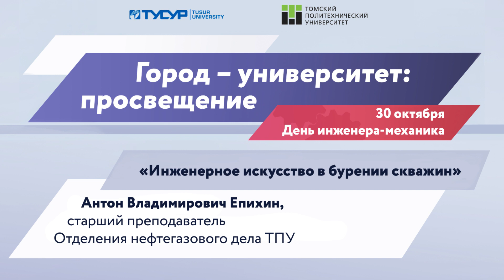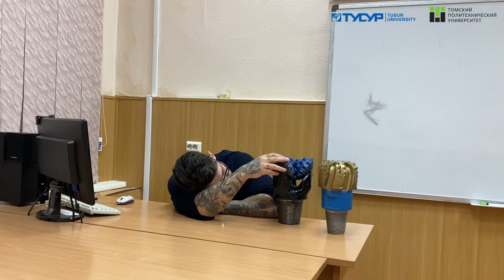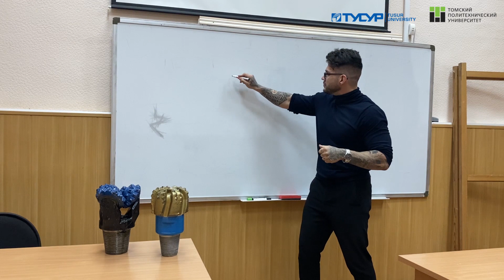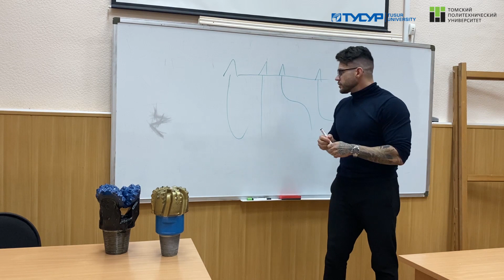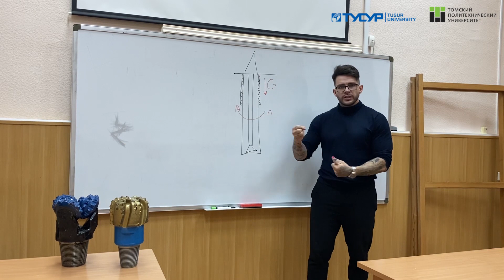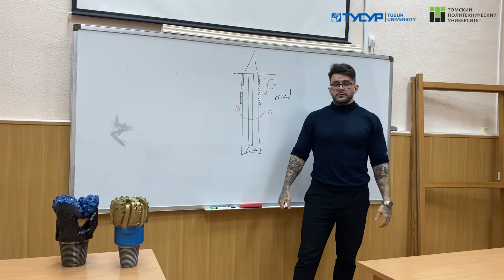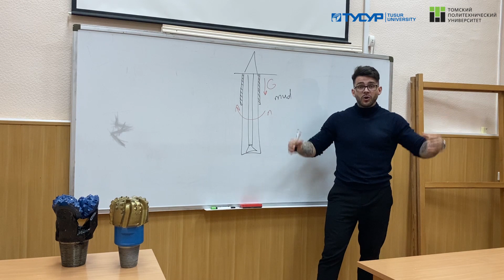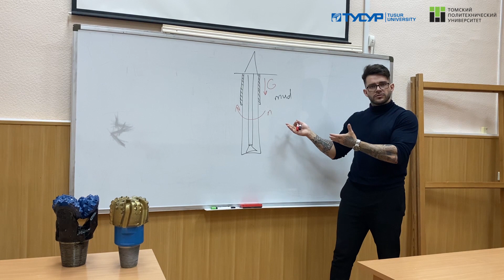Инженерное искусство в бурении скважин. А.В.Епихин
Не случайно сам термин "инженерия" происходит от латинских слов ingenium "искусность" и ingeniare "изловчиться, разработать": предлагаем вашему вниманию видеолекцию "Инженерное искусство в бурении скважин" Антона Владимировича Епихина, старшего преподавателя Отделения нефтегазового дела ТПУ, создателя проекта "Буровой ЛикБез"
Как и много лет назад, бурение остается областью инженерного искусства. Конечно, современные инженеры получили лучшие технические средства, программное обеспечение, опыт и практики предшественников, однако непредсказуемость, неизученность недр нашей планеты до сих сравнима с загадками самых глубоких точек Мирового океана или бесконечно далеких окраин космоса! Инженеры-буровики, пользуясь фундаментальными законами естественных наук, пытаются постичь неизвестное, что, возможно, позволит дать ответы на самые животрепещущие вопросы о происхождении планеты. Это волнует, пугает и вдохновляет на новые и новые открытия.